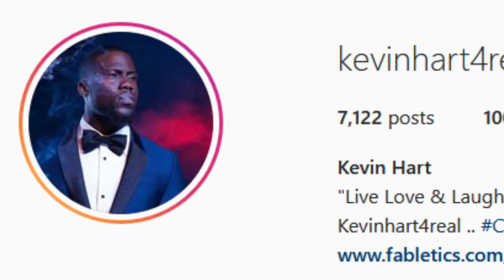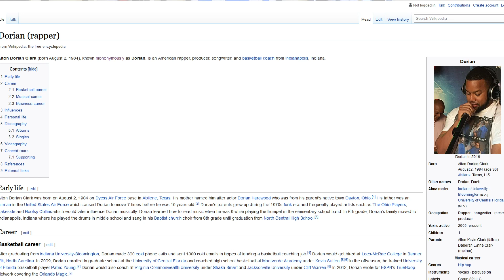Kevin Hart Explains How to Make Money from Social Media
Clubhouse is all the wave right now. ⁣
Why? ⁣
Because it was exclusive. ⁣
They raised millions in venture capital money. ⁣
They had a smart marketing campaign. ⁣
And they went after black people. ⁣
This is the formula for success in social media. ⁣
But is social media just a place for people to express themselves?⁣
No. ⁣
Social media controls American and global commerce. ⁣
Media has always had control over who makes the most money. ⁣
Because media controls consumers. ⁣
In the past, people used to go to dire lengths to have their content on network and/or cable television. ⁣
Now with so many options, networks are sharing the profits with anyone who makes content that people watch. ⁣
That’s what YouTube has been doing. ⁣
They give you 70% of the revenue that comes through your channel. ⁣
They find the consumers. ⁣
They find the advertisers. ⁣
And you get paid. ⁣
Why aren’t you making YouTube content?⁣
Instagram is about to do the same thing. ⁣
Why are y’all building clubhouse for free? ⁣
We’ve built up enough social media platforms for free. ⁣
You can have the same conversations on clubhouse, anywhere else on the internet. ⁣
And get paid for it. ⁣
Yet, y’all wanna choose the free option. ⁣
New slaves? ⁣
I wanna know ⁣
Comment in the comments. ⁣
FOLLOW @doriangroup82 ⁣
CLICK LIKE ⁣
CLICK SAVE ⁣
CLICK SHARE ⁣
Shoutout to @kevinhart4real and @breakfastclubam

DORIANGROUP82 PARTNERS ►►

🦆 FOLLOW DORIAN